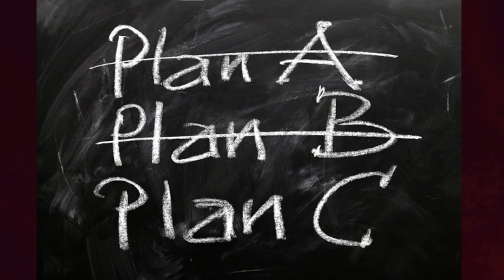Forging Through Expectancy | Forging A Life with Coach Christine Clark: Igniting Full Circle Success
They say expectation is the root of suffering. Yet each of us has deeply rooted beliefs about how the world works.  Our socialization defines how we think people are supposed to interact.  We get disappointed  because no one can ever truly stand in our shoes.  No one will have our identical perspective. We make plans for our work and lives with the understanding and knowledge we possess.  Still there is very little we can truly count on.  In this beautifully diverse world change is a universal truth.  It is challenging, to say the least, to maintain connectional relationships, achieve personal and business goals, make a difference in our communities without occasionally (or constantly) having our expectations dashed to bits by life.  Contrary to what your inner critic might say dashed expectations is not indicative of your worth, other people’s judgements, or what is possible.  You simple have to forge through.

🚀 Streaming and Podcasts:
Catch our live shows streaming via Facebook and find edited episodes archived on our website. Can't be there in real-time? and take the transformative journey with you wherever you go.